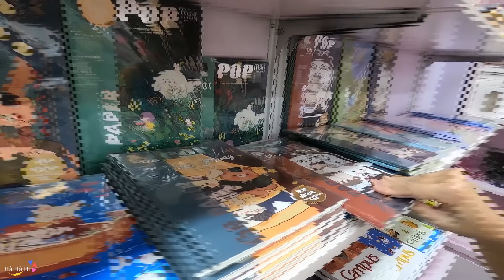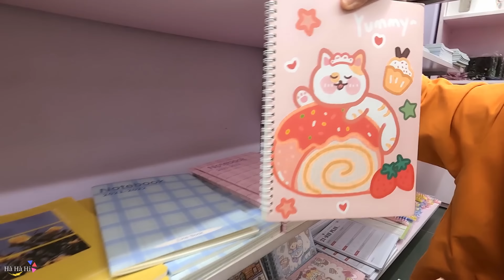Thử Thách Mua Tất Cả đồ Hình Bánh Ngọt & Trái Cây Tại Nhà Sách I Hà Hà Hí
Hôm nay Hà Hà Hí và Tuyết Tuyết đã cùng chơi thử thách mua tất cả đồ có hình Hình Bánh Ngọt & Trái Cây tại nhà sách. Các bạn cùng theo dõi video xem Hà Hà Hí và Tuyết Tuyết mua được bao nhiêu đồ có hình mà chúng mình chọn nhé.

❤️ Xin Chào Các Bạn Đến Với Kênh Hà Hà Hí ❤️